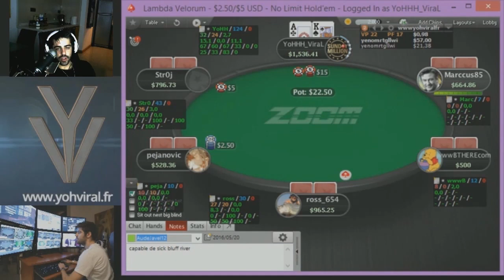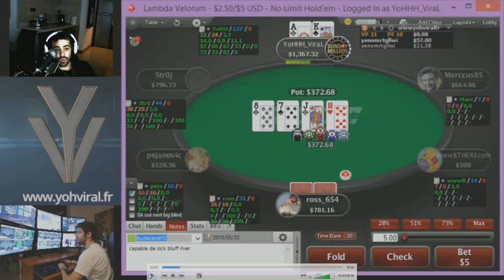YOH VIRAL - POT A 2000€ EN CASH GAME ONLINE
Retrouvez l'analyse de la session intégrale dans le Club Elite

▬▬▬▬▬▬▬▬▬MES RÉSEAUX ▬▬▬▬▬▬▬▬
🌐 Suis-moi sur les réseaux :